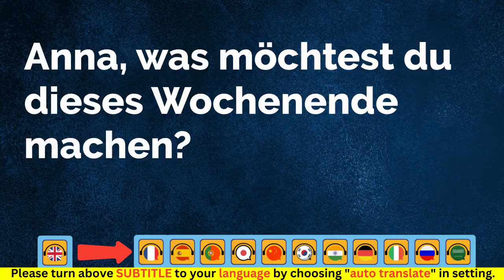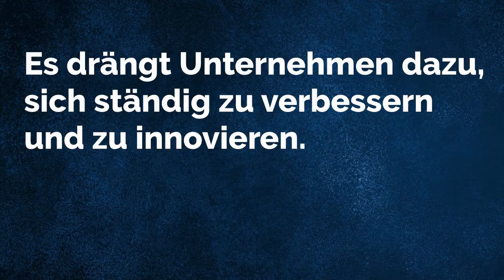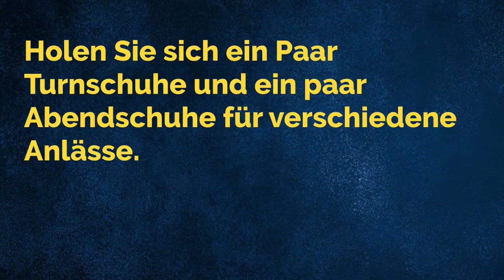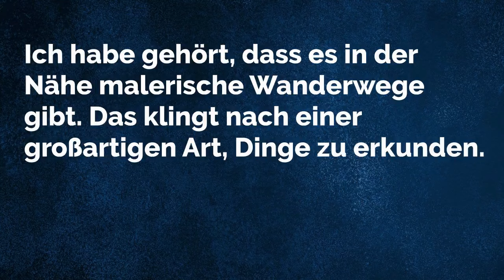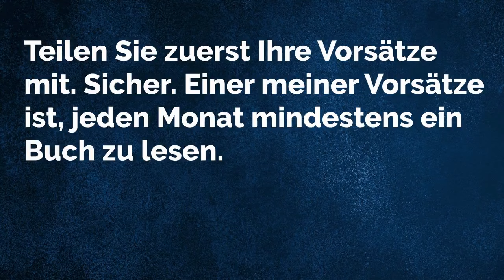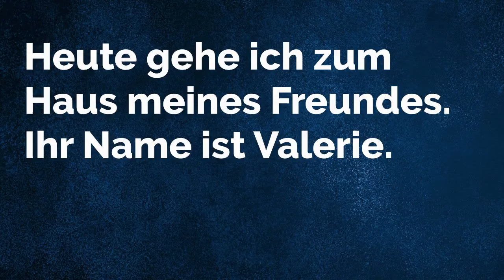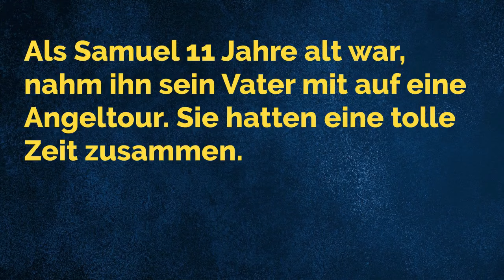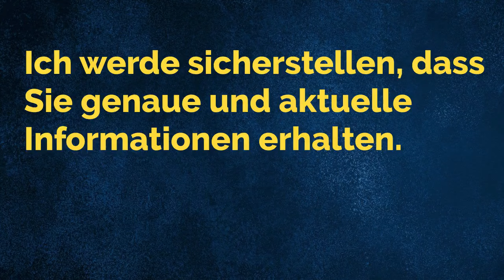🇩🇪 German Practice Ep 240 👄👂 | Improve German 🚀 | Learn German 💯 | Deutsch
00:00:00 Lesson 1: Weekend Plan
00:00:48 Lesson 2: Toronto
00:01:55 Lesson 3: Breaking the Color Line
00:02:52 Lesson 4: Hope for Peaceful Resolutions
00:03:33 Lesson 5: History of Alcohol
00:04:46 Lesson 6: Music Melodies
00:05:43 Lesson 7: Sneaker Shopping
00:06:55 Lesson 8: Creative Individual
00:07:48 Lesson 9: Morning Routine
00:08:39 Lesson 10: Quality Competition
00:09:30 Lesson 11: Keeping Up to Date
00:10:12 Lesson 12: Flying High
00:10:52 Lesson 13: Dental Visit
00:11:47 Lesson 14: Accessibility Matters
00:12:30 Lesson 15: Traveling to Fiji
00:13:10 Lesson 16: Changing Perceptions
00:13:52 Lesson 17: Exploring New Jersey
00:14:36 Lesson 18: Overcoming Addiction
00:15:20 Lesson 19: Convenient Location
00:16:02 Lesson 20: Harnessing the Power
00:16:48 Lesson 21: Wardrobe Essentials
00:17:45 Lesson 22: War Reports
00:18:20 Lesson 23: Chocolate Chip Cookies
00:18:58 Lesson 24: Wild Cowboys
00:19:38 Lesson 25: Settler's Cabin
00:20:28 Lesson 26: Local Attractions
00:21:10 Lesson 27: Down Prices
00:21:49 Lesson 28: Interest in Nature
00:22:28 Lesson 29: Strategies for Improvement
00:23:12 Lesson 30: Underwater Coral
00:24:10 Lesson 31: Wounded Victory
00:24:50 Lesson 32: Quality Tools
00:25:32 Lesson 33: Scenic Trails
00:26:17 Lesson 34: Dancing Stars
00:27:00 Lesson 35: New Promise
00:27:45 Lesson 36: Festive Decor
00:28:27 Lesson 37: Rainy Islands
00:29:08 Lesson 38: Cozy Accessories
00:29:53 Lesson 39: Negotiating Deals
00:30:38 Lesson 40: Bus Station Directions
00:31:26 Lesson 41: Street Performers
00:32:25 Lesson 42: Historical Sites
00:33:29 Lesson 43: Specific Activities or Attractions
00:34:34 Lesson 44: Resolutions and Reading
00:35:50 Lesson 45: Market Expansion
00:36:51 Lesson 46: Book Club
00:37:59 Lesson 47: Bargaining at the Market
00:39:07 Lesson 48: Checking the Forecast
00:39:52 Lesson 49: Coaching Experience
00:40:57 Lesson 50: Hunting Traditions
00:42:08 Lesson 51: Weekend Getaway
00:43:00 Lesson 52: First Trip Away
00:44:00 Lesson 53: Pursuing Passions
00:45:06 Lesson 54: Networking Success
00:46:10 Lesson 55: Shopping List
00:47:11 Lesson 56: Quick Customer Service
00:48:12 Lesson 57: Egg-shaped Swelling
00:49:06 Lesson 58: Intersection Walk
00:49:51 Lesson 59: Vacation Destination
00:50:41 Lesson 60: Childhood Activities
00:51:26 Lesson 61: A Challenging Distance
00:52:10 Lesson 62: Riverside Inn Option
00:53:11 Lesson 63: Personal Backyard
00:54:08 Lesson 64: Quick Messages
00:55:06 Lesson 65: Appreciating Help
00:55:59 Lesson 66: Future Technologies
00:57:00 Lesson 67: Pitching a Plan
00:57:56 Lesson 68: Well-Known Figures
00:58:54 Lesson 69: Volcanic Past
00:59:49 Lesson 70: Pricing Information